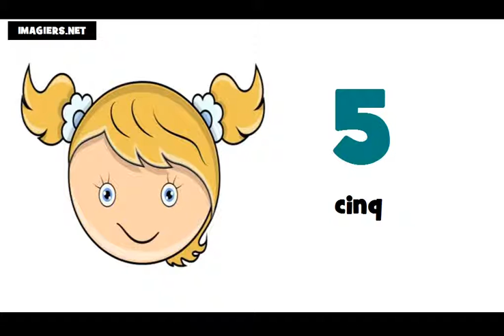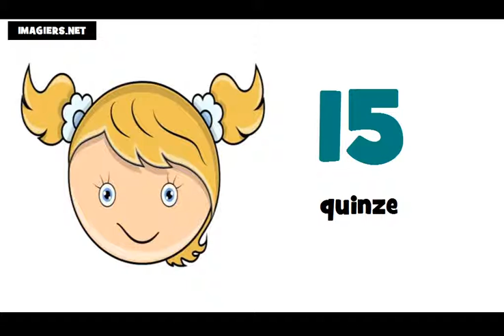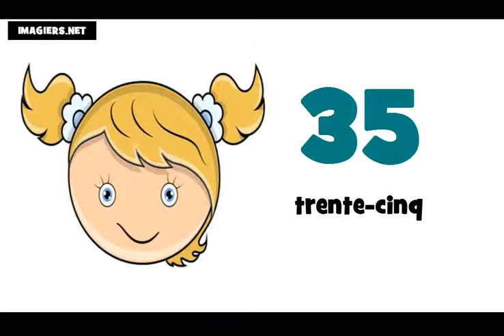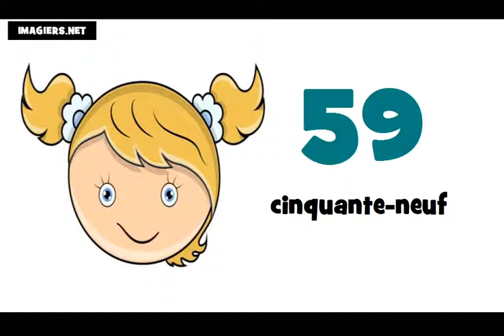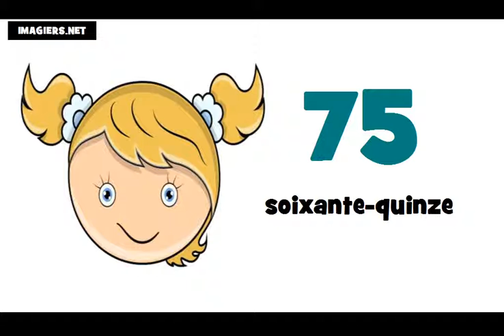Franska lektion = Räkna från 10 till 100